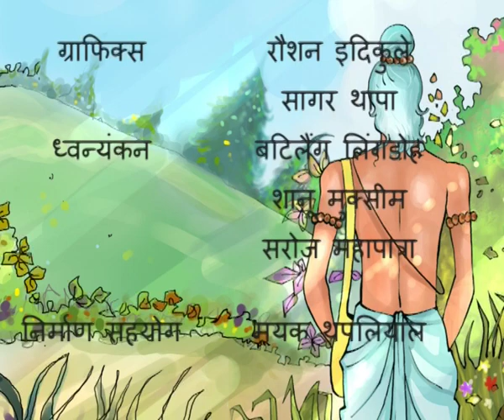COPY OF MAHAYOGI